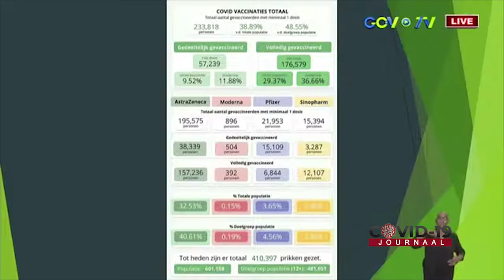COVID-19 JOURNAAL AFLEVERING 285, DD 8 OKTOBER 2021